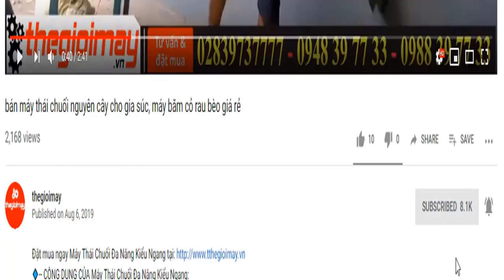máy phun khói phòng dịch hiệu quả, dễ sử dụng, chất lượng tốt nhât hiện nay, máy phun khói vnpk 150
✅ Máy phun khói Vinafarm VNPK 150 ✅GIÁ: 8,800,000 VNĐ✅BẢO HÀNH 12 THÁNG
✅ Phun phòng dịch✅ Diệt vi khuẩn✅diệt côn trùng✅diệt sâu bênh✅ nhanh hiệu quả✅thuốc thành dạng khói lan tỏa đều✅dễ sử dụng✅dễ vận chuyển
✅-- ƯU ĐIỂM CỦA Máy phun khói Vinafarm VNPK 150
- máy phun khói mini COBAN 250 được sử dụng rộng rãi và đem đến sự hài lòng cho bà con bởi tính năng ưu việt của nó.
✅-- THÔNG SỐ KỸ THUẬT CỦA Máy phun khói Vinafarm VNPK 150
- Kích thước (dài x rộng x cao): 230x1350x340 (mm)
- Nguồn điện: Bình ắc quy 5ah/12V
- Nhiên liệu sử dụng: Xăng A95
- Dung tích bình thuốc: 15L
- Dung tích bình nhiên liệu: 1.8L
- Trọng lượng của toàn bộ máy: 11kg
- Chất liệu bình chứa dung dịch: Bằng Inox 304
- Xuất xứ: Hàn Quốc
✅— ỨNG DỤNG CỦA Máy phun khói Vinafarm VNPK 150